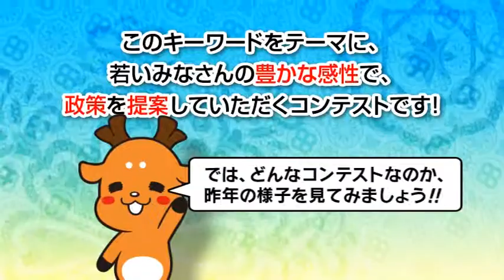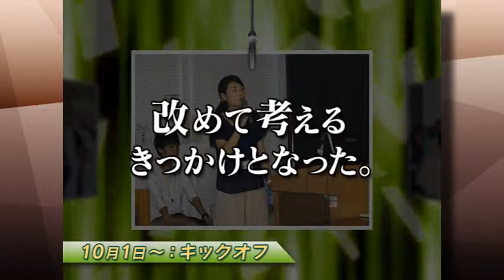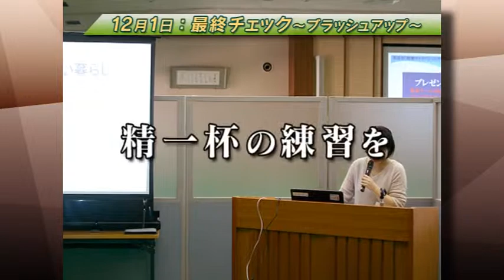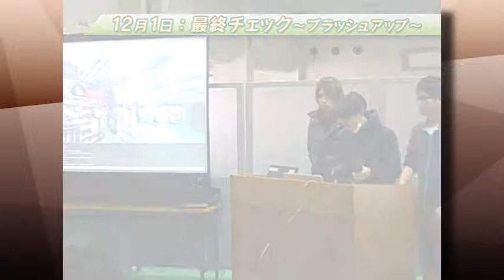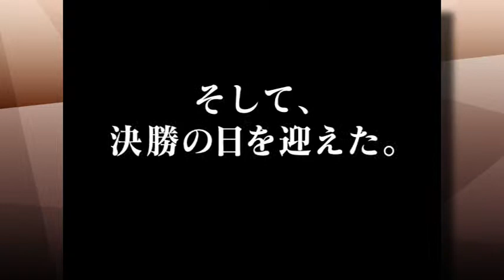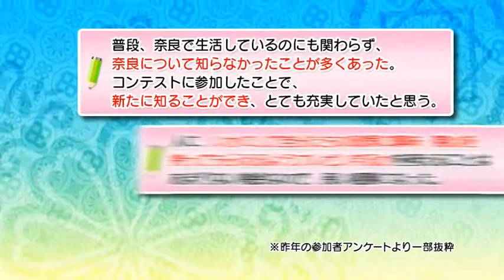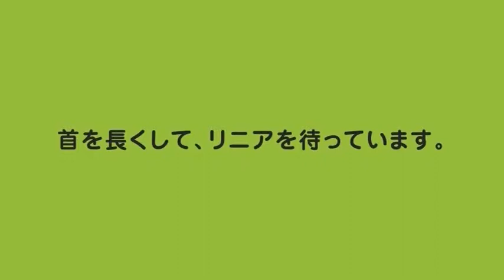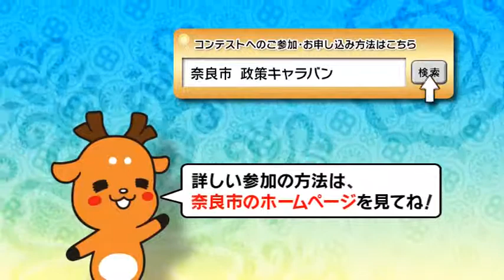第３回政策キャラバンコンテスト 募集